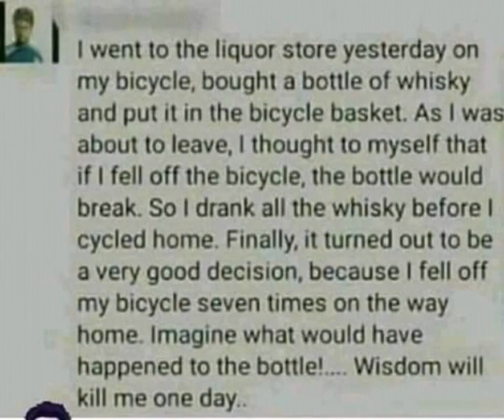I Went To The Liquor Store Yesterday